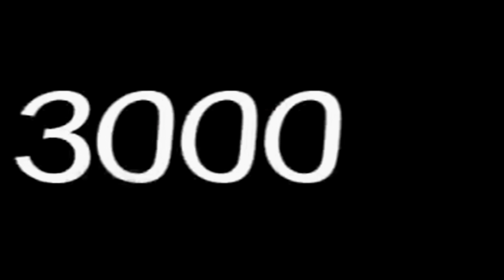Les Voitures des VIP de rêve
Est une vidéo d'animation sur les voitures de courses VIP de rêve.